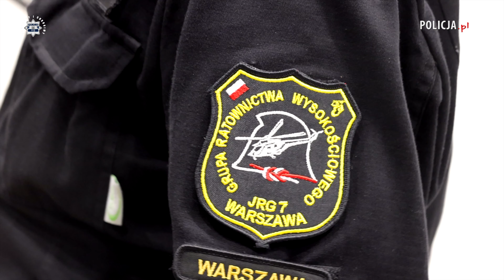Policyjni lotnicy i strażacy na pomoc Turcji @PolskaPolicja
Misja: Turcja 2021. Policyjni lotnicy i strażacy z Polski lecą Black Hawkiem S-70i pomóc Turcji w gaszeniu pożarów. Ostatnie przygotowania i odprawa przed wylotem na lotnisku Warszawa-Babice.